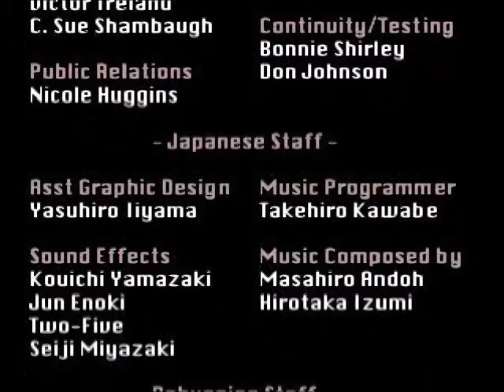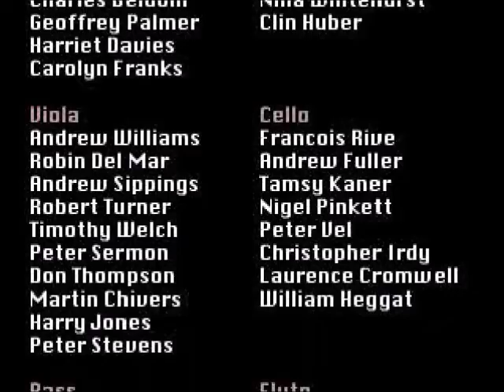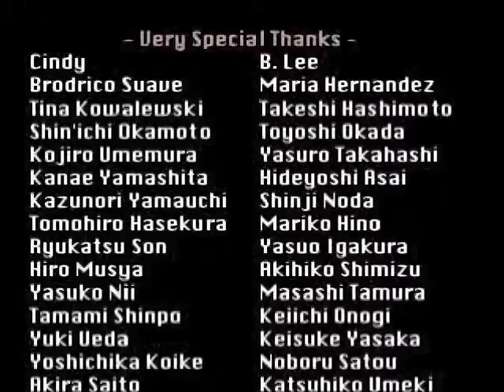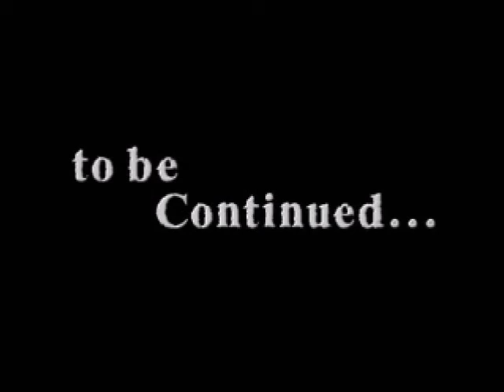Arc the Lad - Part 12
All side quests will be posted at a later time